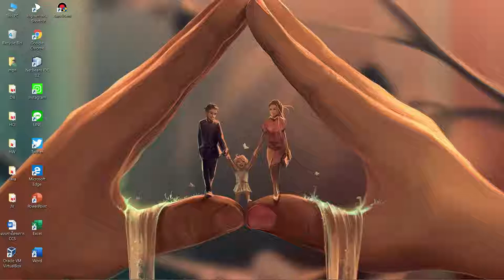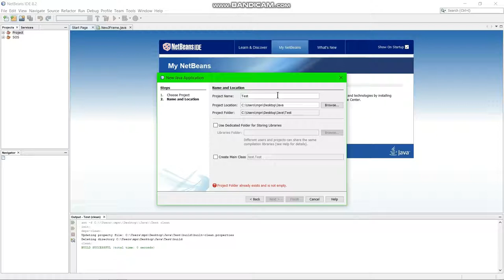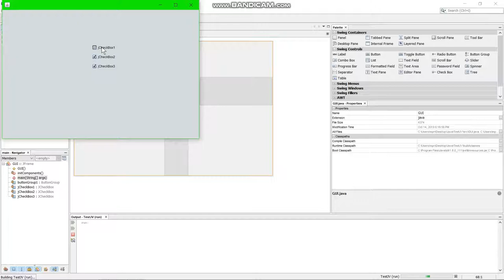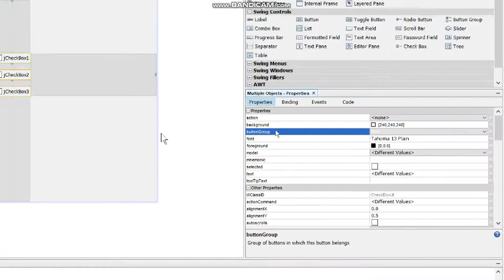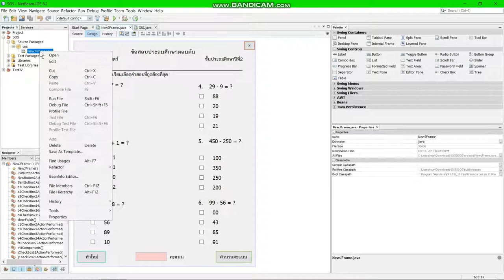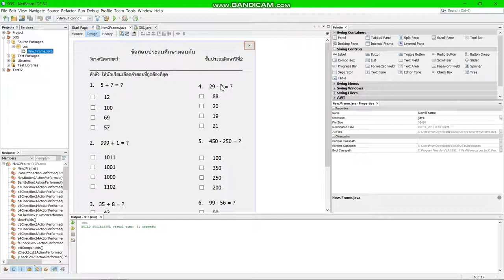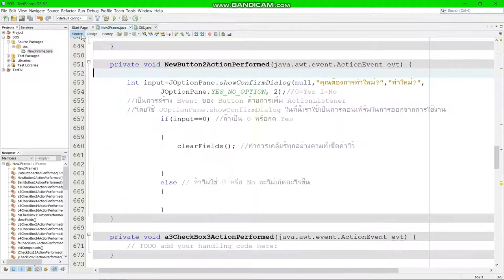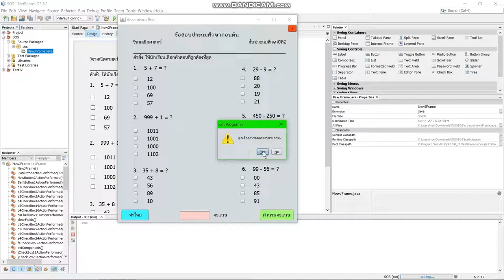Learning by Doing : ทำข้อสอบพร้อมคำนวณคะแนน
ช่อง YouTube นี้ มีขึ้นเพื่อการศึกษาเรียนรู้ร่วมกันในชั้นเรียน และเผยแพร่แก่ผู้ที่สนใจศึกษาหาความรู้เพิ่มเติม จัดทำโดย
นายสุทธิชัย อุติลา รหัส 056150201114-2 ชั้นปีที่ 2
นายณัฐนันท์ มาสีจันทร์ รหัส 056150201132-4 ชั้นปีที่ 2
นางสาวอรอุมา โนนศรี รหัส 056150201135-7 ชั้นปีที่ 2